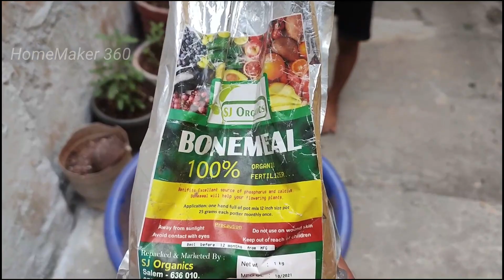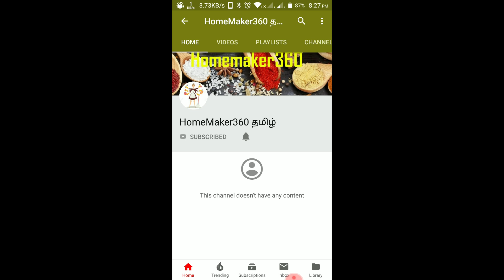Want to Grow this Beautiful Pink Cloud Lotus | தாமரை வளர்ப்பது எப்படி How to Grow Lotus From Tubers